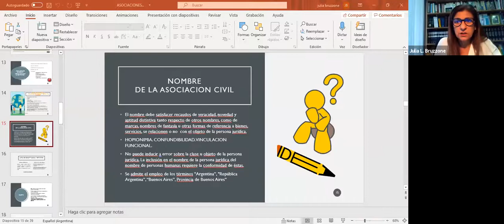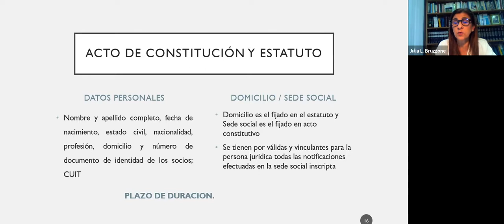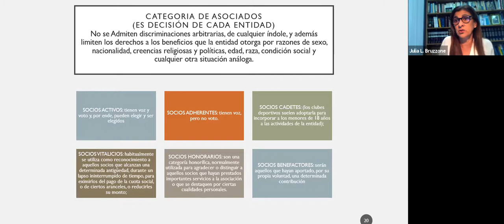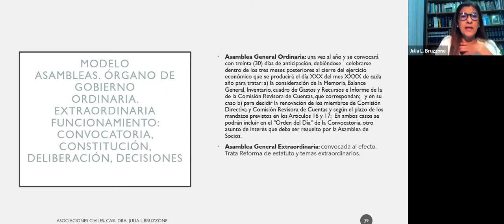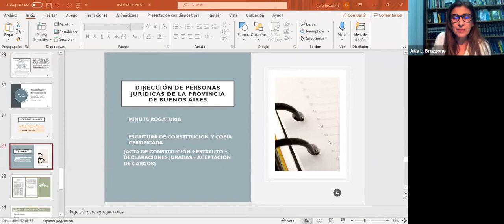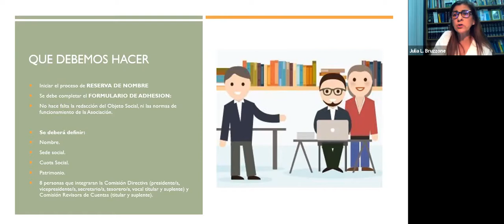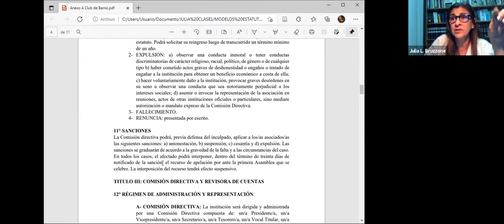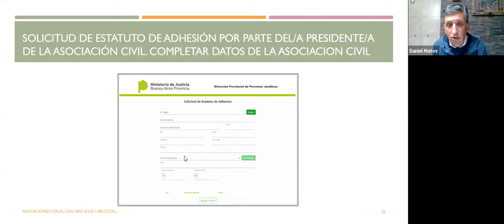Cómo constituir una Asociación Civil en la provincia de Buenos Aires